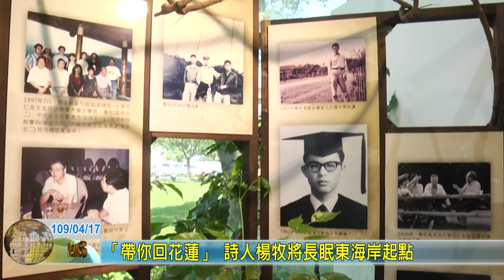20200417 1 「帶你回花蓮」 詩人楊牧將長眠東海岸起點